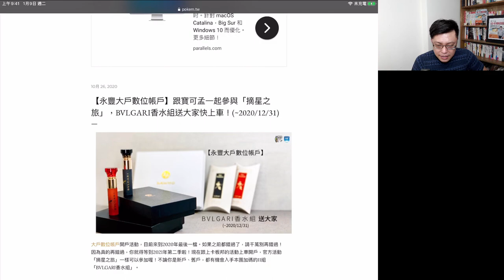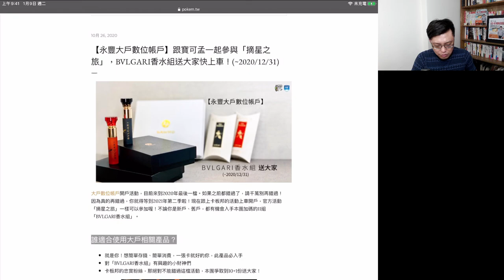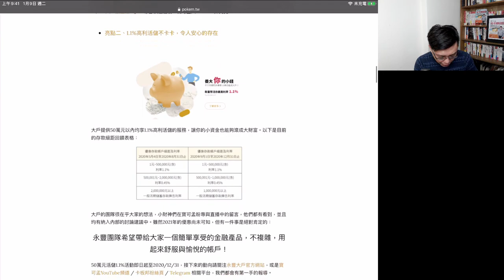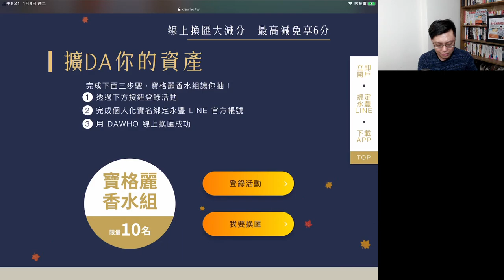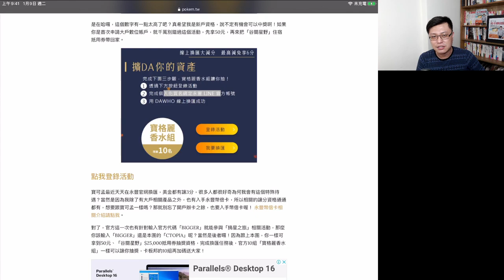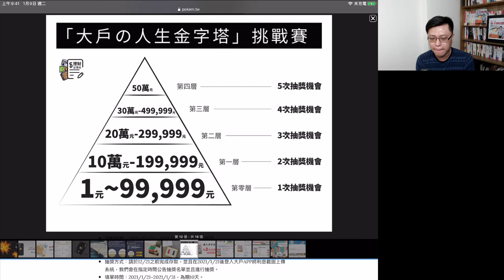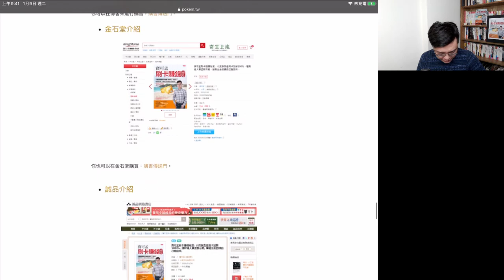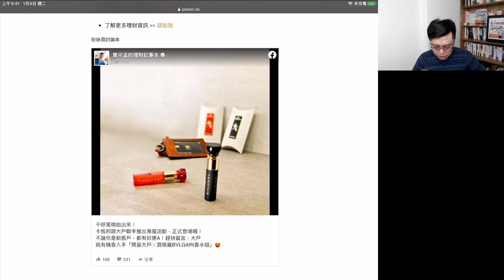【永豐大戶數位帳戶】2020年第四季上車活動，正式開跑！本團獨家贈送11組BVLGARI 聯名香水組合，趕快上車車吧！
2020年最終檔大戶開戶MGM活動，正式登場！千萬不要錯過，因為真的再錯過，你就得等到2021年第二季啦！現在跟上卡板邦的活動上車開戶，官方活動「摘星之旅」一樣可以參加喔！不論你是新戶、舊戶，都有機會入手本團加碼的11組「BVLGARI香水組」。

永豐大戶10月特案：全團上車贈11組BVLGARI香水組活動
Podcast《理財練消費》節目：
ㅤㅤㅤㅤㅤㅤㅤㅤㅤ
🔥🔥🔥首季上架好康活動🔥🔥🔥
⭐️活動時間：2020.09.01~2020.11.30，為期三個月
⭐️活動內容：聽完節目，在Apple Podcast下方留下「五星評價」 + 「留言你覺得本集講的廠商是哪些」or 「分享你的學習心得」，就有機會入手「大戶╳廣富號」限量提袋！
⭐️活動贈品：5組「大戶╳廣富號」限量精美提袋，每一集抽出一位幸運兒贈出
⭐️領獎流程：請於當週集數上架後，主動連繫CW大大領獎。
⭐️贈獎時間：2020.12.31之前完成贈獎與寄送
ㅤㅤㅤㅤㅤㅤㅤㅤㅤ趕快來收聽吧！